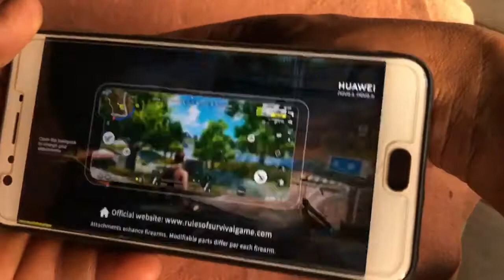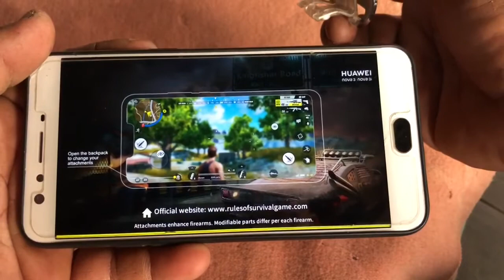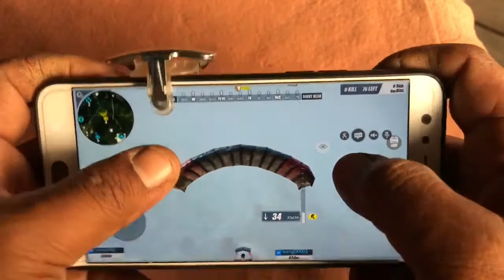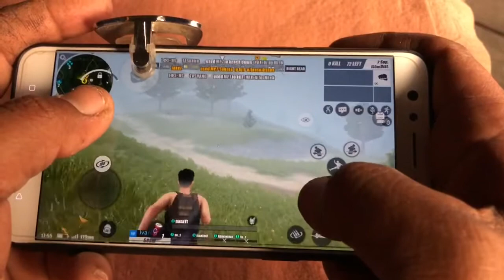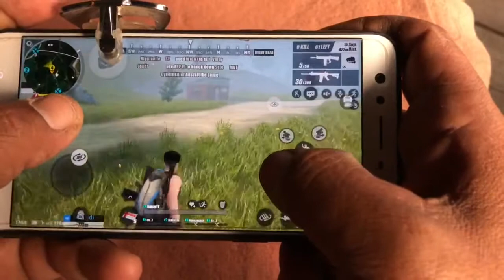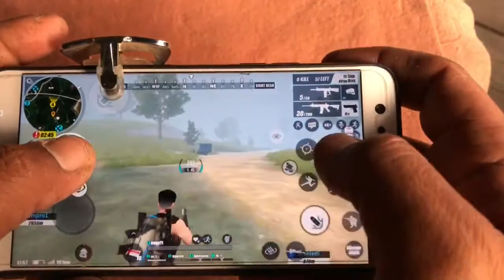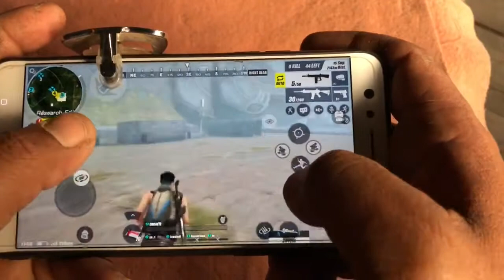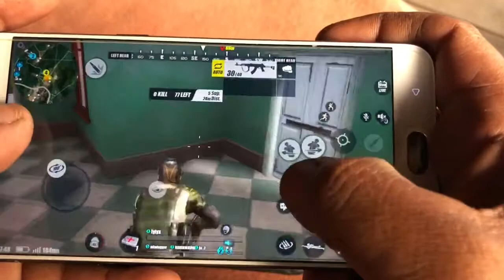OPPO F3 PLUS RULES OF SURVIVAL​ Joystick 2020